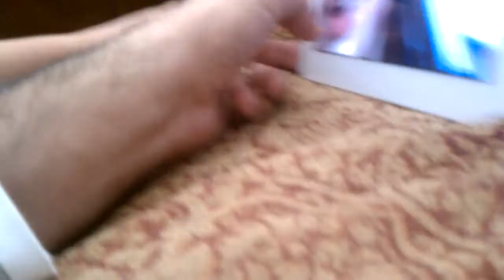Ella Laughing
Ella and I laughing about something or nothing